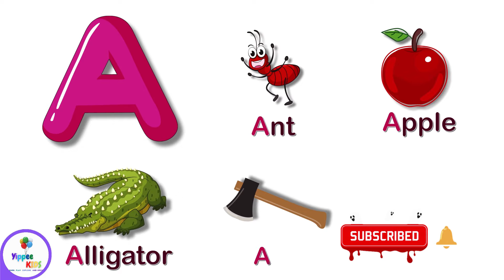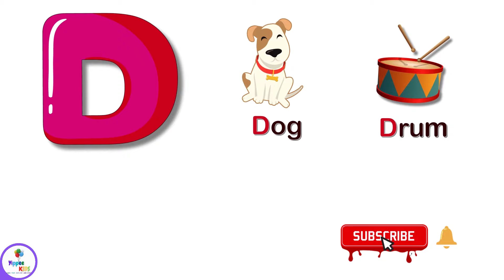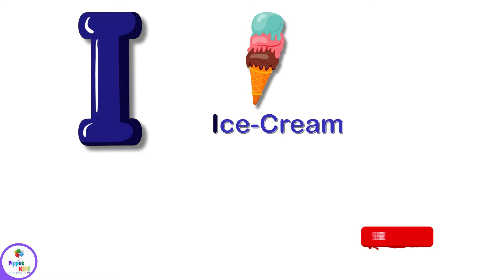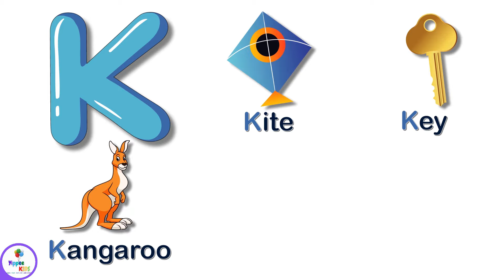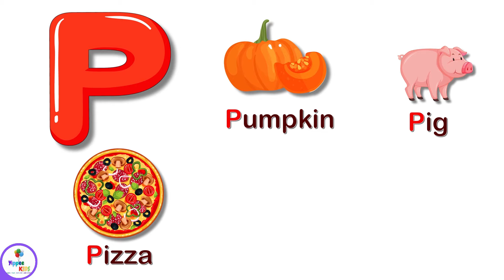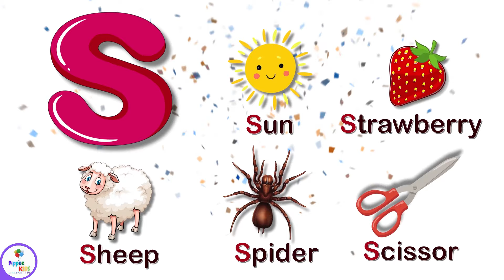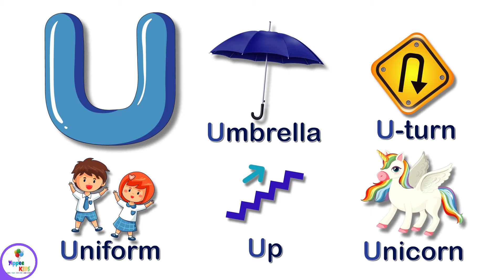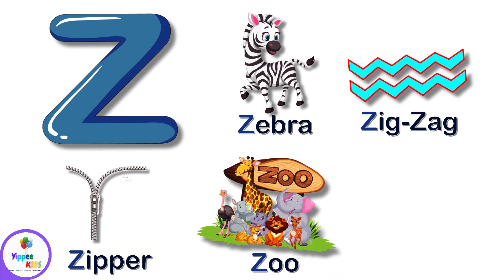ABCs with Fun: Interactive Alphabet Adventure for toddlers to learn | Engaging Educational Video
"Learn ABC With Basic English Vocabulary" is an exciting and educational video for kids on our YouTube channel. This video is designed to help kids learn the English alphabet and build their vocabulary in a fun and engaging way. With colorful animations, cute characters, and easy-to-follow lessons, children will enjoy learning the basics of the English language. The series covers the 26 letters of the alphabet and provides an introduction to simple words that begin with each letter. Children will be able to practice their pronunciation, spelling, and vocabulary skills while having fun and learning in a relaxed and nurturing environment. Join us on this adventure and become an English language master!

♥️ Join the Yippee Kids Squad ♥️

Videos you might also like:
💫Counting Pumpkins | Learn Counting from 1 to 20 for Kids |  Halloween pumpkins for children and kids
Thank you for supporting " Yippee Kids "